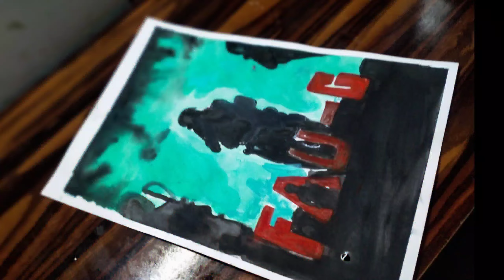Making FAU-G game 🎮 poster and gameplay (ART WITH JAY)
Hey guys
In this video you can learn or make easy drawing for Beginners with me.

Stay safe stay happy 🙂
(ART WITH JAY)